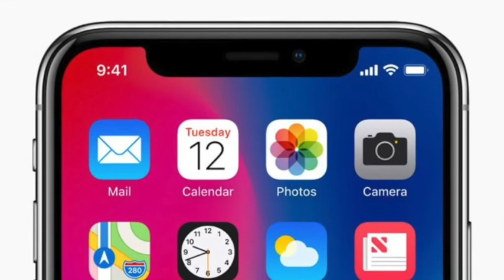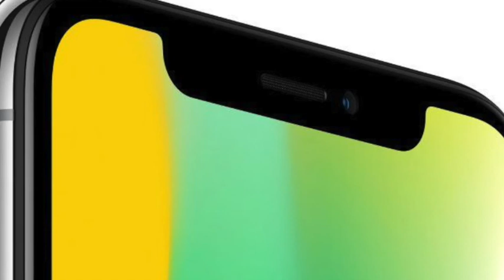iPhone 13 - Rethinking the leaks! | This is iPhone 14...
I don't believe the iPhone 13 leaks, because I don't think there will be an iPhone 13.